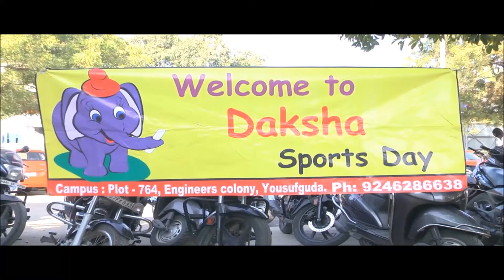Skating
Daksha Annual Sports Day 2017 Skating